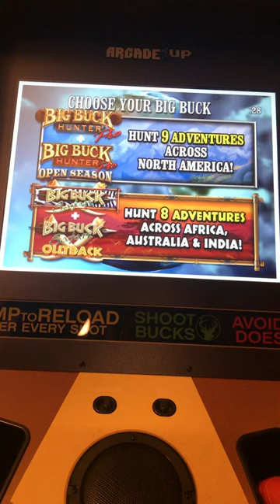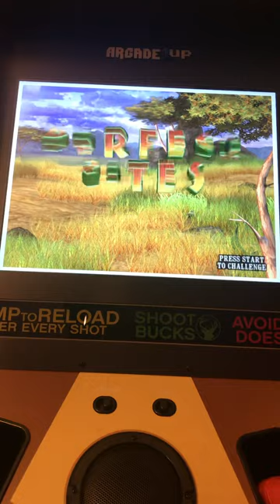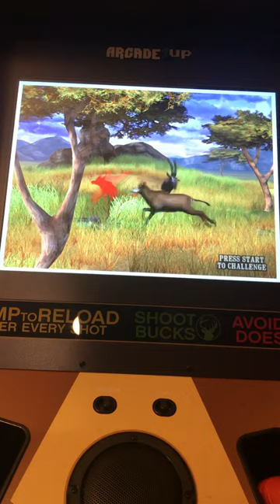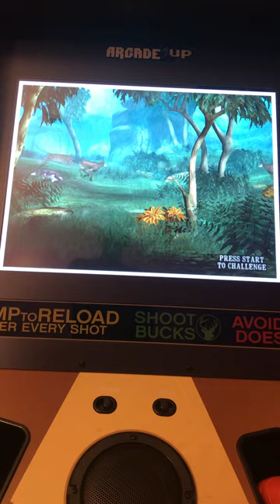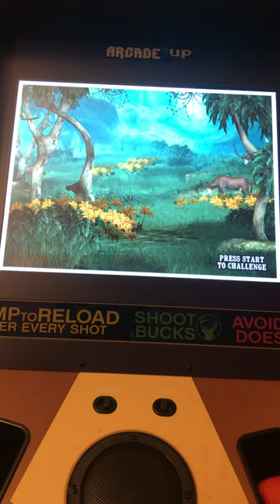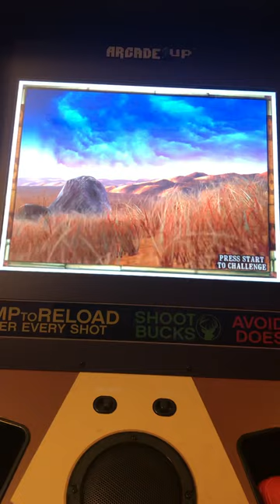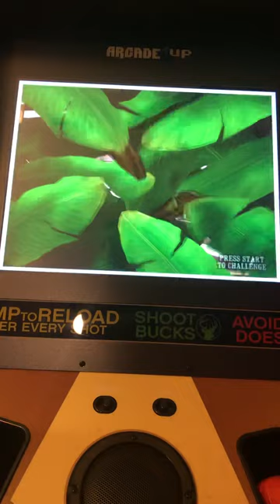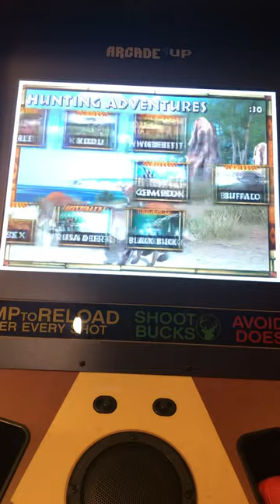Big Buck Safari Outback Sable Adventure